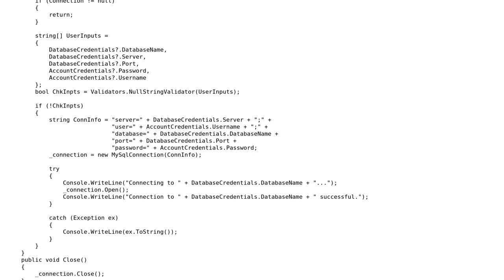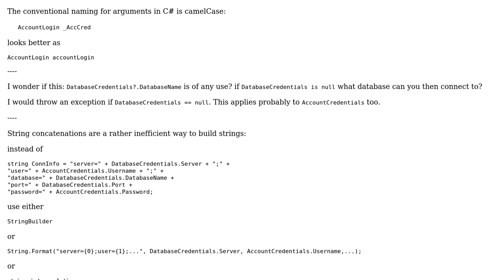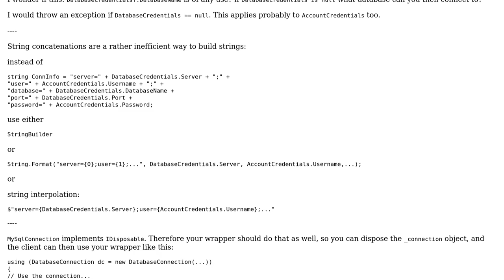MySQLConnection Conn.Connect()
With thanks & praise to God, and with thanks to the many people who have made this project possible! You are responsible for your own actions.